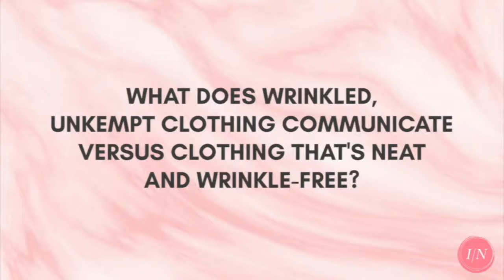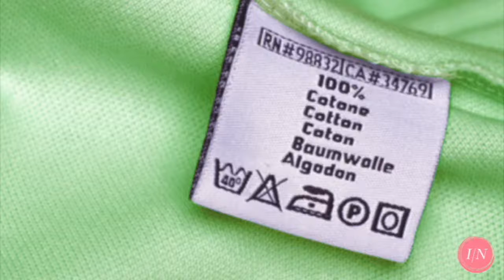Clothing Care Part 2: Ironing, Steaming & Care Labels | INGRID NIETO Vlogs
Join me in the 2nd part of my Clothing Care Series where I'll be talking about best practices in ironing, steaming and the importance of the care labels in your clothing.

Hi there! I'm Ingrid Nieto-Pagulayan - Image Consultant, Presenter, Media Producer and Communications Professional. Thanks for stopping by. You can find out more about my media, speaking and image consulting career by visiting my

If you have inquiries about my image and color consultancy services or would like to have your product, service or event featured in a video, kindly send me an email: ingrid[at]ingridnieto.com. I look forward to hearing from you!